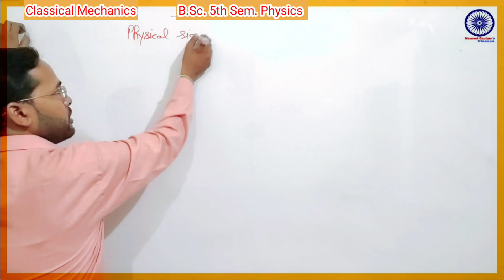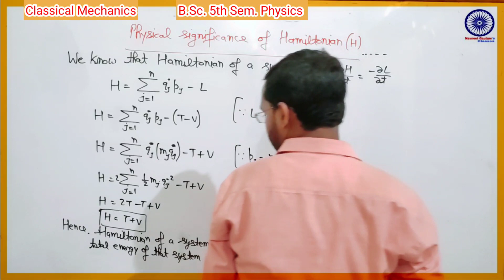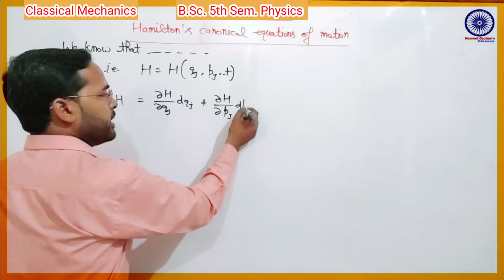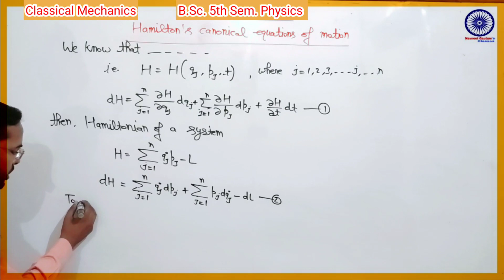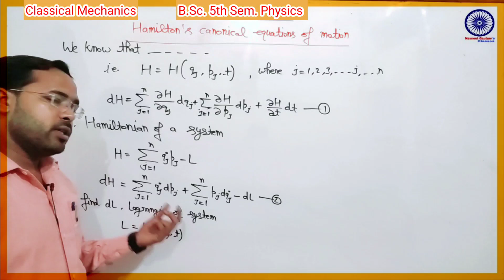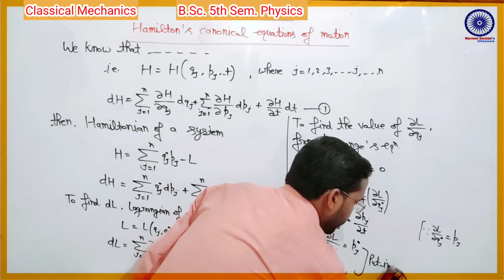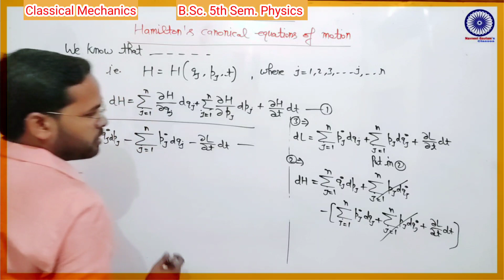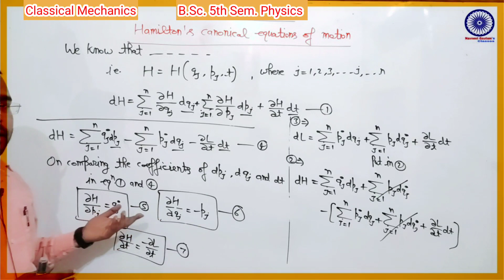Classical Mechanics|Lec-21|B.Sc. 5th Sem. Physics|by Navneet Gautam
इस channel पर B.Sc.1st year,2nd year के लिए Physics की नि:शुल्क online class चल रही है।